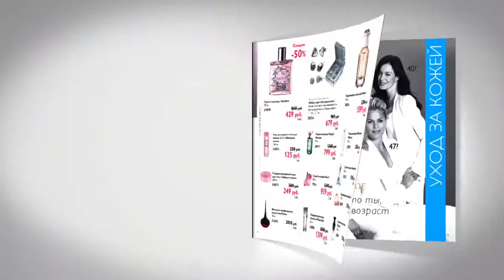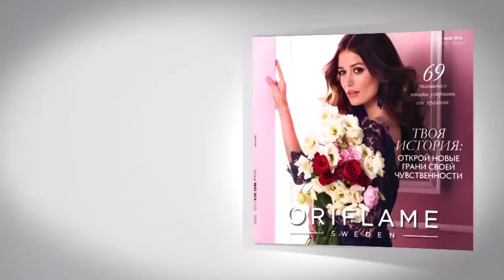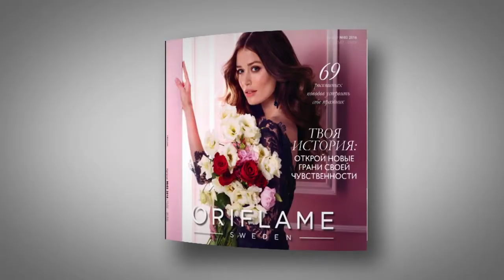Обзор каталога Oriflame №03 2016 от компании